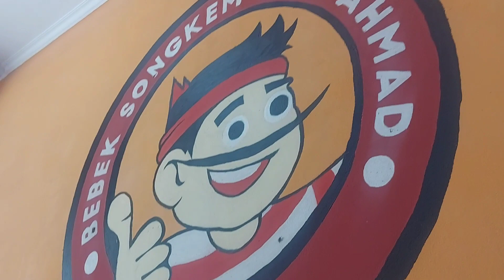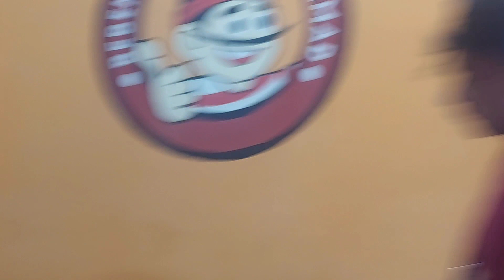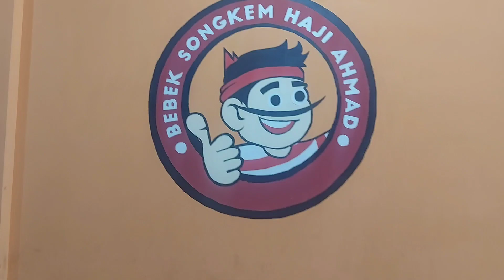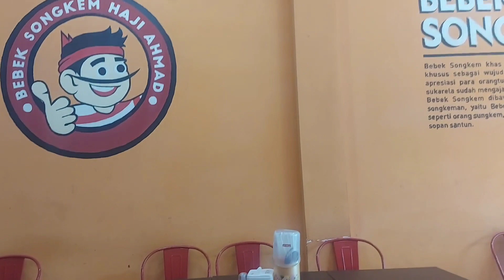Shakira lagi makan Bebek songkem makanan khas madura yang mengolah bebek dengan bumbu rempah khas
shakira lagi makan Bebek songkem makanan khas madura yang mengolah bebek dengan cara dan bumbu rempah yang khas mantaap